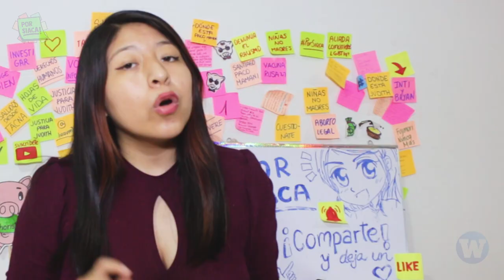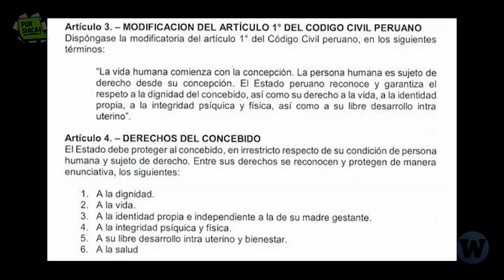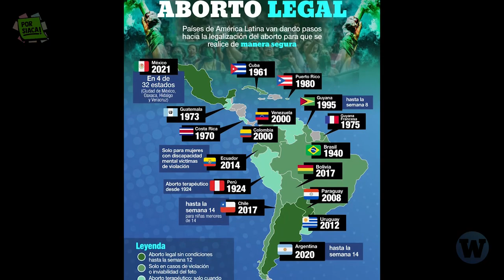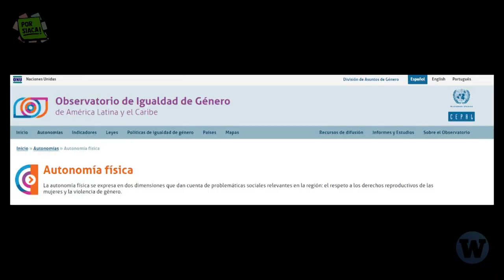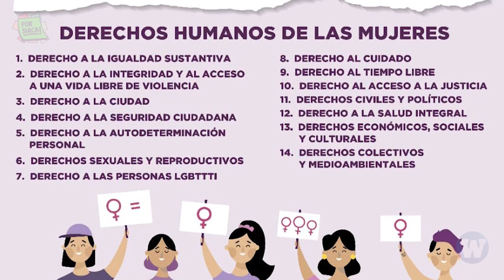Estas son las contradicciones del Proyecto de ley del “concebido”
El proyecto de ley del concebido, que fue presentado por la congresista congresista evangélica Milagros Jáuregui, pretende controlar y pasar por encima de la decisión personal de las mujeres sobre el acceso a un aborto. PorSiaca una abogada explica las contradicciones que existen en el proyecto de ley.